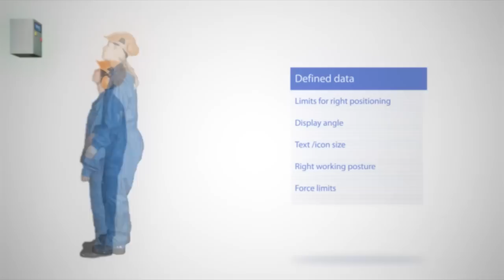Ergonomics Simulation - Elomatic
Elomatic's ergonomics testing can be implemented in different project sizes; as a fast ergonomics evaluation or a more detailed ergonomics study, an individual test or as part of a series of ergonomics tests in a development project. The target for ergonomics testing can be a person, environment, product or process. In addition to traditional research methods, Elomatic also takes advantage of simulations that allow ergonomics testing to be conducted already during the design phase.